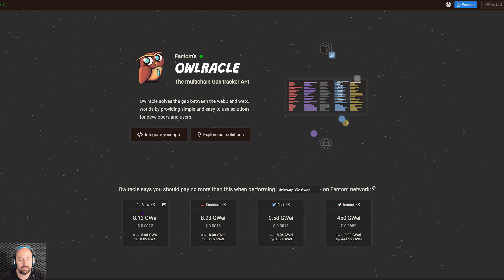Зарабатывай 5$ - 20$ в День | Sacra: Falling of Myrd | Топовая P2E Игра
В этом видео я расскажу сколько можно заработать в день на p2e игре Sacra.
Sacra: Falling of Myrd - это p2e RPG игра с элементами rogue-like.
Приготовьтесь к захватывающему путешествию, наполненному разнообразными героями, грозными монстрами и заданиями, которые формируют вашу судьбу посредством выбора и кармы.

💎Получи при регистрации Mystery Boxes OKX и выиграй до 10 000$